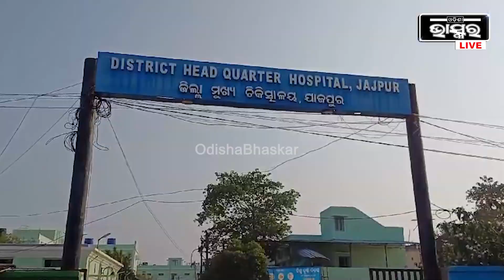ଲଷ୍ମୀ ପୂଜା ଦେଖିବାକୁ ମାଉସୀ ଘରକୁ ଆସି ଚାଲିଗଲା ଜୀବନ.. କାନ୍ଦି କାନ୍ଦି ବାପା ମାଆ ହେଉଛନ୍ତି...